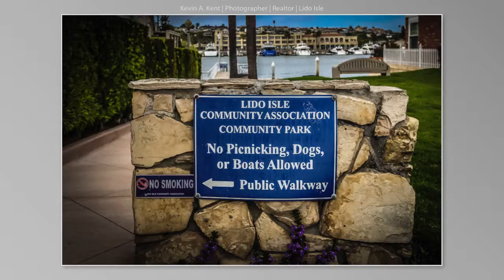Lido photo tour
I shot this after doing the open house in Lido over the weekend. Subtle, nice. Love Lido.